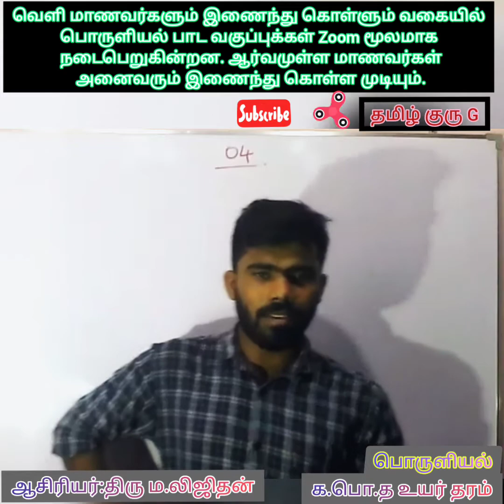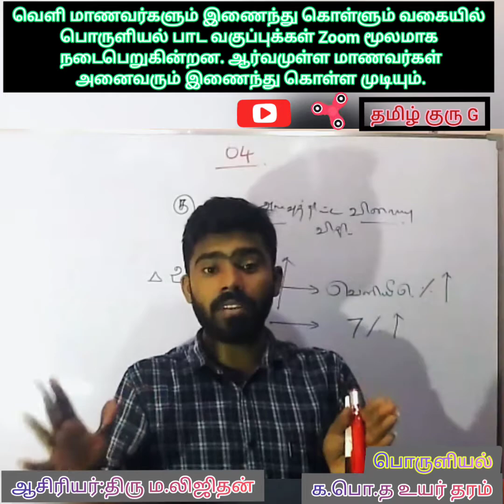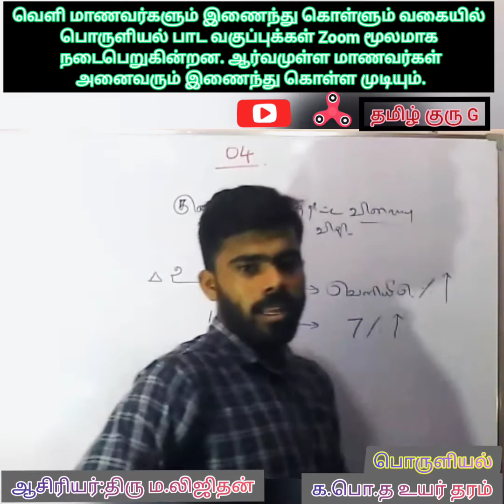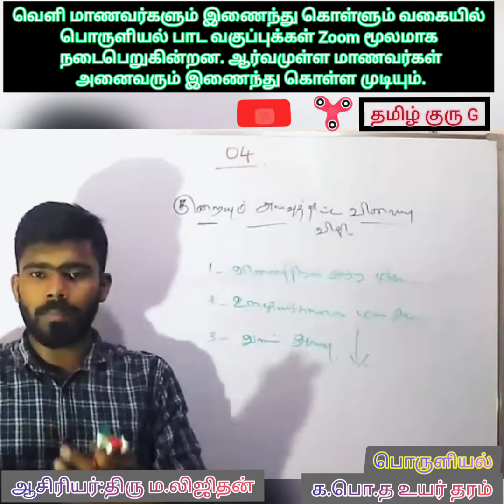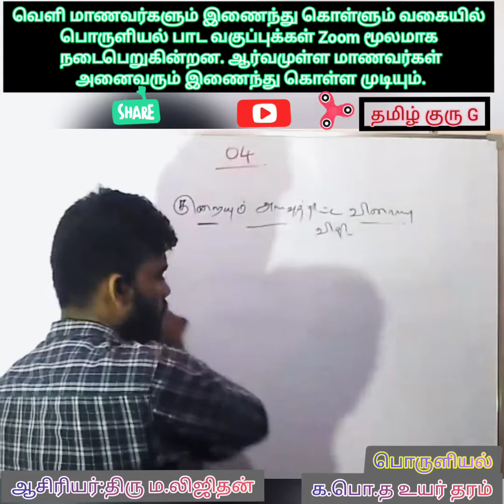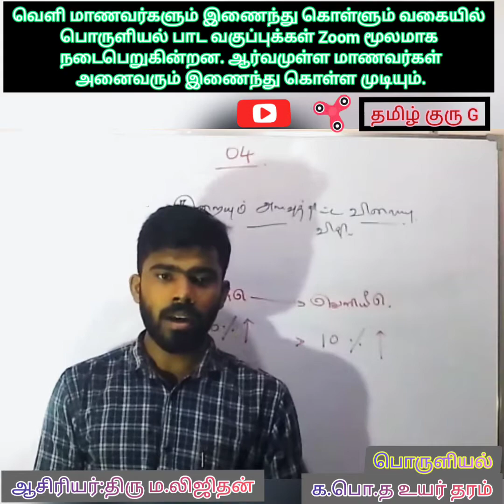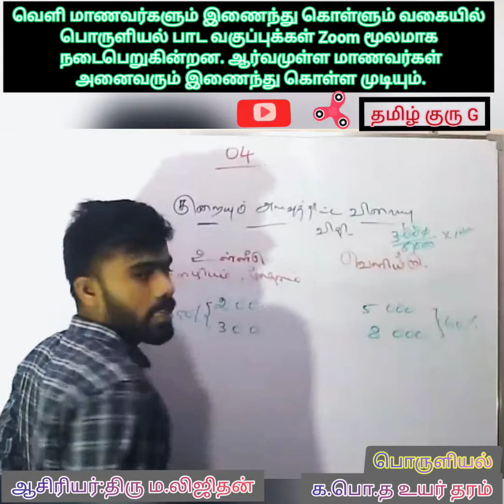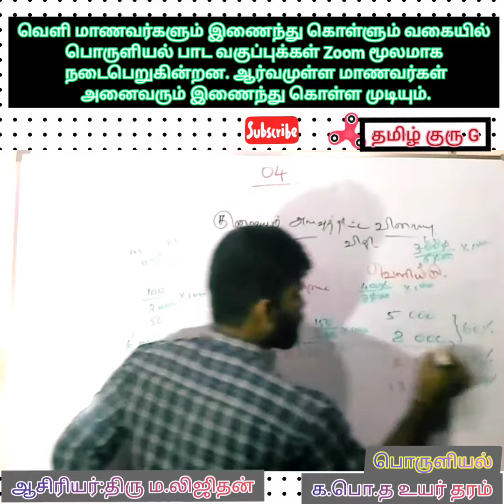பொருளியல்/Economics/ அளவுத் திட்ட விளைவு விதி /உயர் தரம்/A/L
taught by Mr m.ligithan
Thanks to LAC Study Center
பொருளியல் அறிமுகம்
Introduction of economics

உற்பத்தி சாத்திய வளையி (productions possibility curve)

அடிப்படை பொருளாதார பிரச்சினைகளும் அவற்றிற்கான தீர்வுகளும், பொருளாதார முறைமைகள்

க.பொ. த உயர்தர மாணவர்களுக்கான பொருளியல் பாட விளக்கம்

உற்பத்தி சாத்திய வளையிக்கான தொடர்ச்சி( உற்பத்தி மாற்றங்கள்)

பொருளாதார வளங்களும் அவற்றின் வகைகளுக்கான விளக்கங்களும்

பொருளாதார நடவடிக்கைகள் மற்றும் பொருளியலில் ஆராயப்படும் விடயங்கள்

2020 new syllabus economics pastpaper's related with unit 1

நாணய மாற்று வீதம்/சர்வதேச வர்த்தகம் /international trade/ பொருளியல்/economics /உயர்தரம்

Economics introduction of unit 4

வருமான கேள்வி நெகிழ்ச்சி/income elasticity of demand

வணிக வங்கியின் இருப்பு நிலைக் குறிப்பேடு/financial position of commercial bank

சந்தை சமநிலை வினாக்களுக்கு விடை எழுதுவது எப்படி?How to write answer to market equilibrium question?

2020 old syllabus past paper question and answer explanation

பொருளியல் கருத்தரங்கு /economics  seminar  episode 1

நிரம்பல் சமன்பாடு/ equation of supply

கட்டுப்பாட்டு விலையில் MCQ செய்வது எப்படி?/ How to do the MCQ in control price?

நிரம்பலும் எல்லைச் செலவுமா? தொடர்புடைய பொருட்கள்/ supply and marginal cost?

பொருளியலின் பருமன் எப்படி இருக்கும்? What is the thickness of the economics?

அலகு வரியில் உற்பத்தியாளர் பெறும் விலை கணிப்பது இப்படியா??

எல்லை விளைவு விதி/marginal diminishing rate

அளவு திட்ட விளைவு விதி/ economics

மெய் நாணய மாற்று வீதம்/பயனுறுதி வாய்ந்த நாணய மாற்று வீதம்

வரவு செலவுத் திட்டப் பெருக்கி/KB/ பேரினப் பொருளாதாரம்/macro economy

நாணயக் கொள்கை தொடர்பான மத்திய வங்கி அறிக்கை 2020/ central bank report
 related to monetary policy

பொருளாதார வளர்ச்சி, அலகு11 /economic growth , unit 11

கொள்வனவு சமமதிப்பு நாணய மாற்று வீதம்

உற்பத்தி சாத்திய வளையி தொடர்பான விளக்கங்கள்/PPF